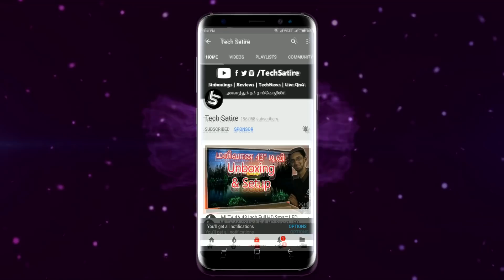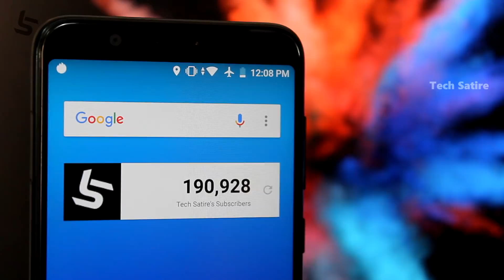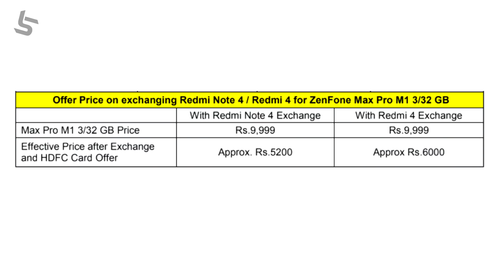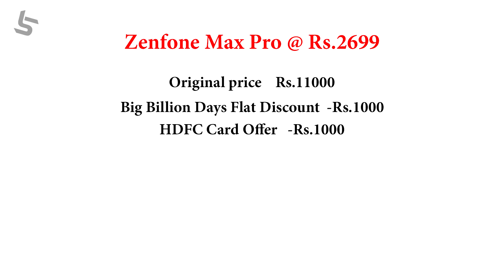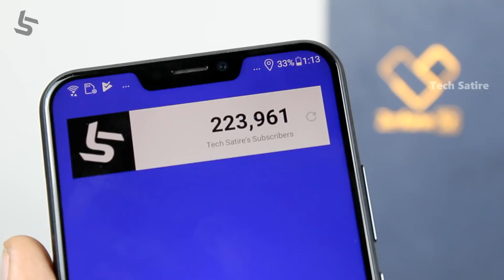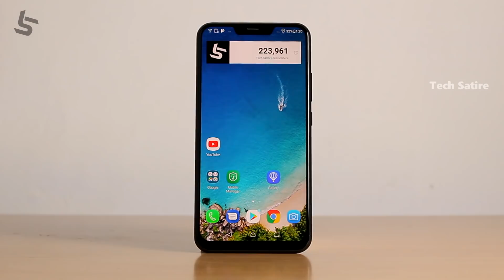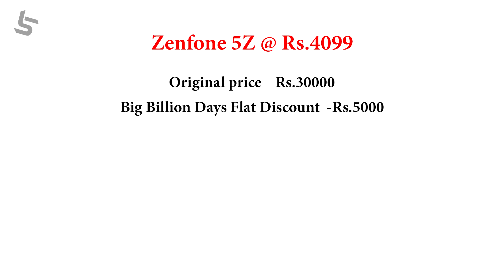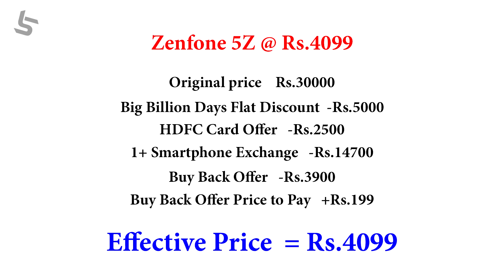ரூ.2699க்கு Zenfone Max Pro & ரூ.4099க்கு Zenfone 5Z! அசத்தல் Asus ஆப்பர்! (Tamil)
Flipkart Big Billion Day Offers on Asus Zenfone Max Pro & Zenfone 5Z!- Explained in Tamil | Tech Satire